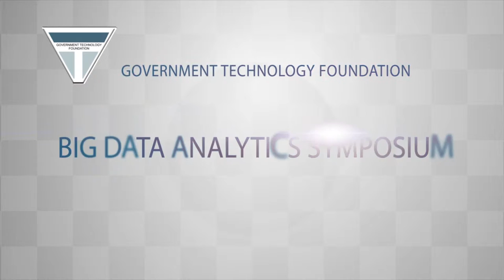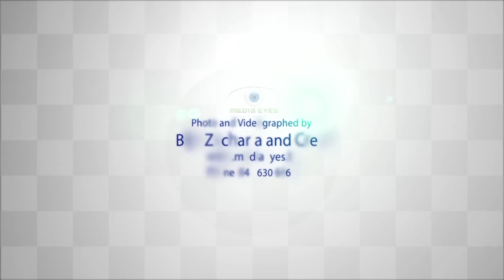Hon John Fritchey GTF BigDataAnalyticsSymposium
GTF Big Data Analytics Symposium Welcome Note
Honorable John Fritchey. Cook County Commissioner

Cook County Commissioner, John Fritchey is head chairman of the Technology committee. He addressed the need to modernize Cook County with the assistance of local technology companies. He shared these plans at the GTF Big Data Symposium.